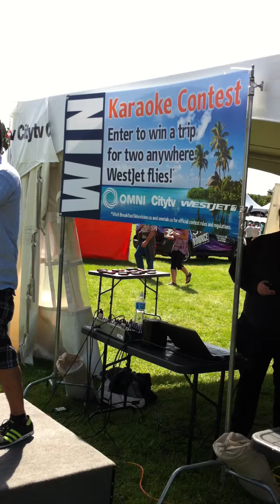singing...Dancing Queen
Heritage Day (July 31, 2011)